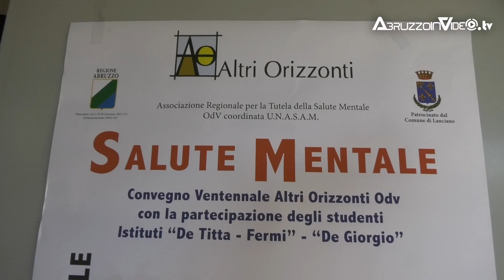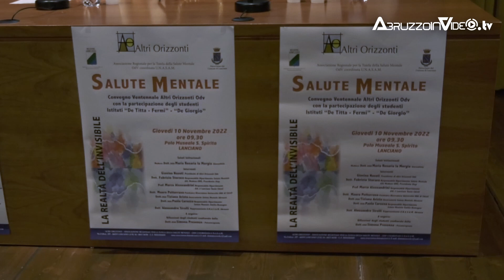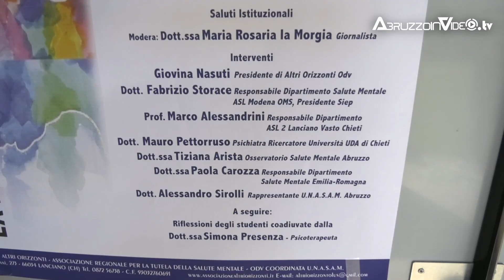Lanciano, "Salute Mentale - LA REALTÀ DELL'INVISIBILE"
Convegno organizzato da Altri Orizzonti Odv, in occasione del ventennale dell'associazione, con la partecipazione degli studenti degli Istituti "De Titta - Fermi" e De Giorgio".